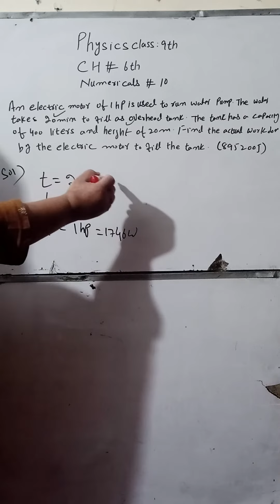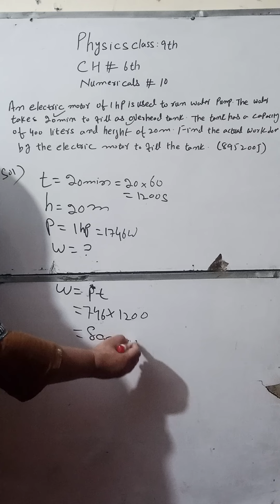Physics Class 9 AJK Board Chapter # 6 Numerical # 10